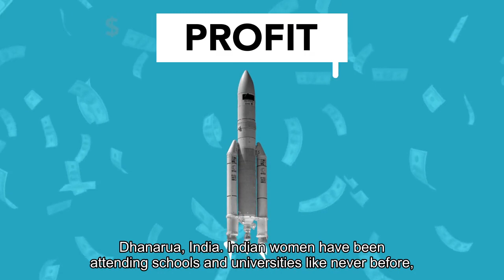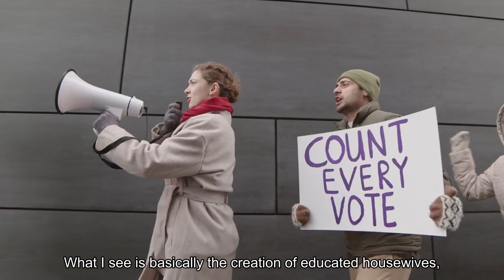India's women are staying in school longer - but not for their careers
DHANARUA, India — Indian women have been attending schools and universities like never before, and female education levels in the country are a success story. Yet the percentage of women in the workforce has decreased over time.“The question is, if you aren’t getting returns in the labor market for women’s education, why do people educate their daughters?” asked Sonalde Desai, a University of Maryland sociology professor who leads one of the most important household surveys in India. Researchers like Desai believe they now have an explanation. They have documented how rising education levels for women are largely driven by higher returns in the marriage market, not by improved job prospects. Families of sons are increasingly looking for educated daughters-in-law — not so that they can rake in salaries, but so they can produce highly educated children, new academic literature says.“What I see is basically the creation of educated housewives,” said Desai, whose research found that very few other countries saw this phenomenon. Sudha Kumari, who lives in one of India’s poorest states, said she believes her three daughters need a bachelor’s degree to find suitable husbands. In their dimly lit home on the outskirts of Patna, the capital of Bihar state, she watches as her eldest leans over her youngest, correcting her handwriting. Her mother-in-law, Usum Devi, explains why she and her husband financed Kumari’s bachelor’s program: “We only wanted an educated daughter-in-law. Everyone does the same now.”Devi, a 60-year-old who never attended school, beams with pride because both of her daughters-in-law’s studies have led to educated grandchildren.“Having an educated women at home is now a status symbol,” said Neelanjan Sircar, a political economist at Ashoka University. In a country where gender norms shift slowly, education has been an anomaly. Families may still prefer sons over daughters. Domestic violence continues to take a toll. But now, tertiary education sees more women than men, and female literacy rates have made notable strides. It’s “huge educational empowerment,” said Amit Basole, a labor economist at Azim Premji University. “But there is a disconnect between that and employment.”Oxford researchers found that parents’ investment in their daughters’ education across the western state of Rajasthan is notably driven by “perceived marriage market returns.”“Something that struck me in the focus groups,” said Alison Andrews, one of the associate professors involved in the research paper, “is the distinction of wanting a daughter-in-law who is educated but without work ambitions. These things are seen as qualitatively different.”When Kumari wanted to apply for a job that would require out-of-state travel, she saw pushback from her in-laws and husband. She ultimately agreed. “It would have been too difficult. I have to feed the family, oversee their education,” Kumari said, with an easy smile.“First, the kids should study.